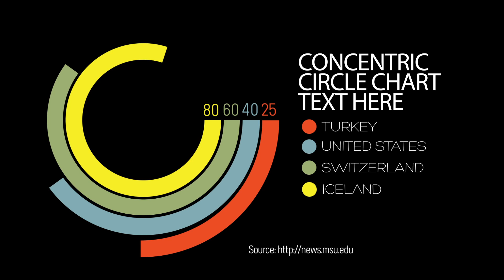Circle chart graph for offered on Fiverr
This is a demo of videos I offer at Fiverr. I have a number of other chart videos perfect for any presentation. This will work great for Powerpoint and Keynote. If you would like to buy this or something like it, this is available for $5 at: